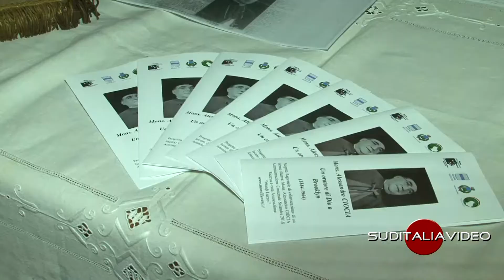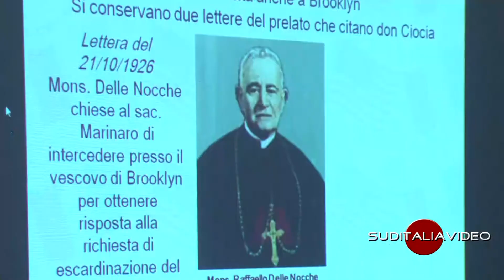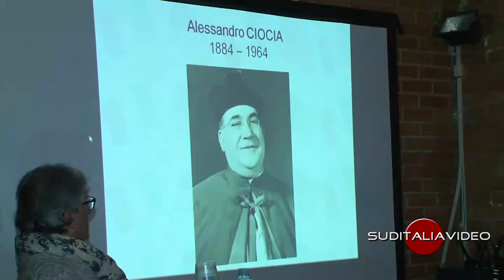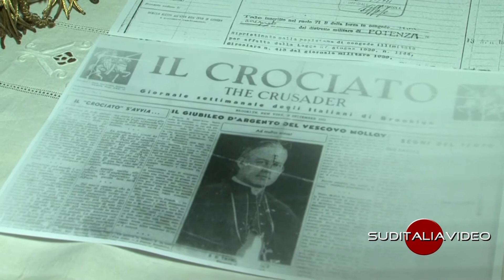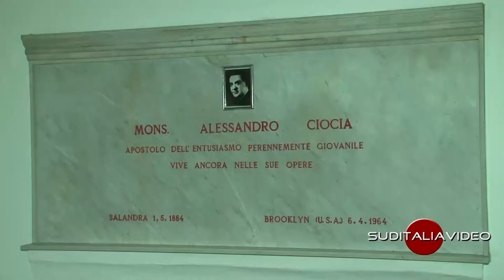Presentato a Salandra Mons. Alessandro Ciocia nell'ambito del progetto di un Lucano illustre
E' Mons. Alessandro Ciocia il lucano illustre che il comune di Salandra  ha   candidato quale nuovo personaggio del Centro  “Nino Calice”, Museo dell'Emigrazione Lucana di Castel Lagopesole.
La presentazione della proposta di candidatura è avvenuta attraverso un seminario di studio che si è tenuto giovedì 27 dicembre nell'aula consiliare,  alla presenza della cittadinanza.
Al tavolo della conferenza era presente il sindaco Gianfranco Tubito,  il coordianatore del Museo Luigi Scaglione, la presidente dell'associazione “Mondi Lucani” Maria Raffaella Magistro moderati da Maria Andriulli.  Erano presenti i rappresentanti religiosi, militari, i consiglieri regionali Francesco Mollica, Giuseppe Soranno e il funzianario Rocco Romaniello.
Prima dell'inizio del seminario, l'attore Giuseppe Ragone ha dato lettura  della dedica affettuosa che la comunità di Salandra rivolse a Mons. Ciocia negli anni '50 durante uno dei suoi tanti viaggi in visita alla famiglia.
Un salandrese illustre, ha detto il sindaco, che oltre ad aver avuto un ruolo importante in terra d'America sempre al fianco dei nostri emigranti, con la costruzione dell'asilo a Salandra  ha  lasciato un segno tangibile alla comunità oltre ad aver mantenuto sempre i legami con  il paese natio anche attraverso il rapporto fraterno con il Venerabile Mons. Raffaello Delle Nocche.
Lo studio su Mons. Ciocia è  stato possibile grazie al  progetto:  “valorizzazione di un lucano illustre”  della Regione Basilicata presentato dal comune di Salandra e affidato all'associazione “Mondi Lucani” di Montescaglioso. Lo storico Giovanni Quaranta della “Mondi Lucani” ha condotto una ricerca attenta e scupolosa negli archivi italiani e americani. Ricerca arricchita anche dai documenti gentilmente concessi dalla   famiglia Ciocia .